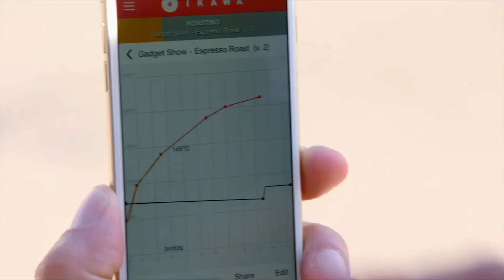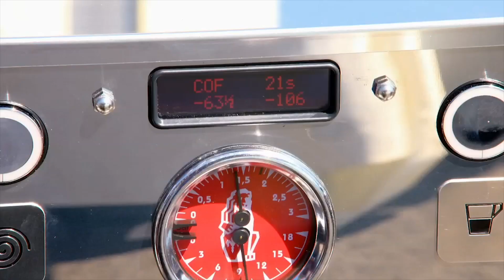The Coffee Games - The Gadget Show